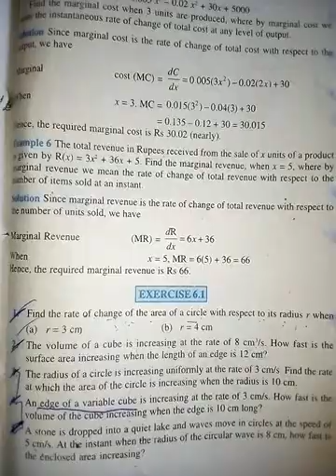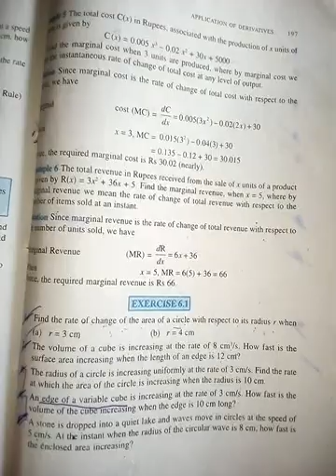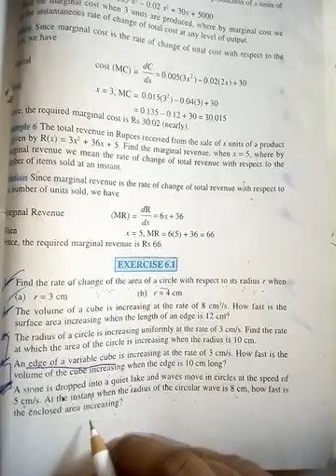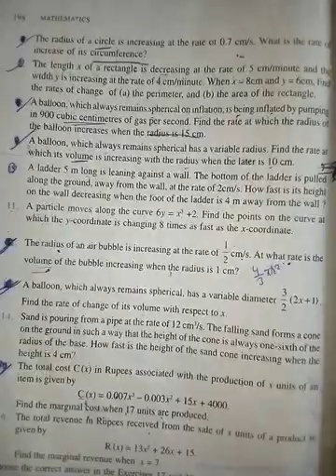Class 12 Maths Ex 6.1 question 2 to 7